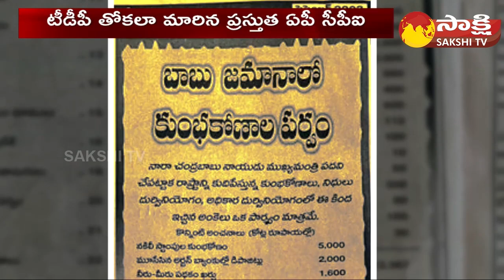CPI, CPM on Chandrababu Scam: లెఫ్ట్ పార్టీలకు ఏమైంది? | Left Parties Reaction on Chandrababu Arrest